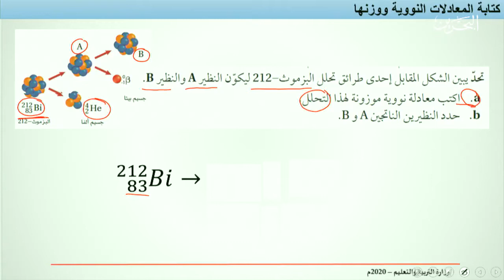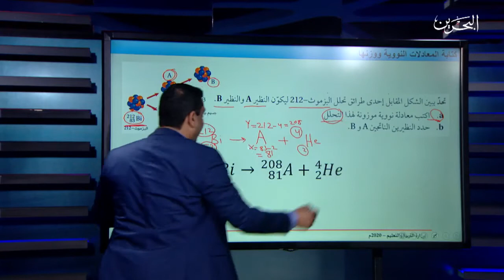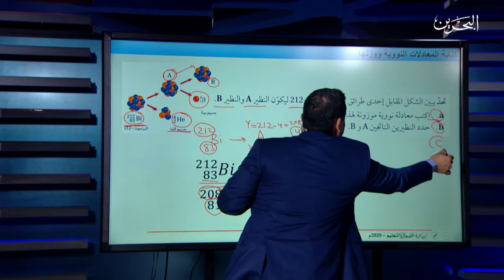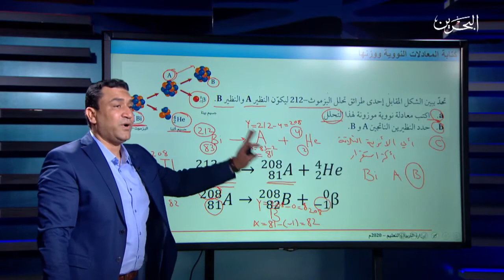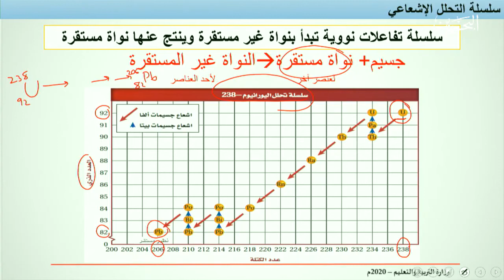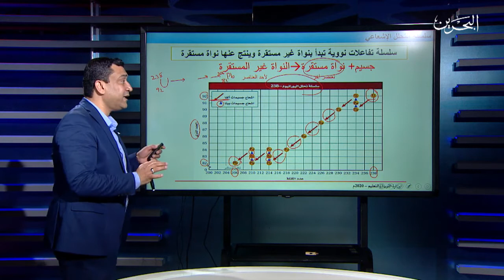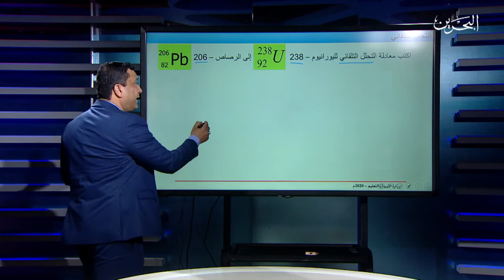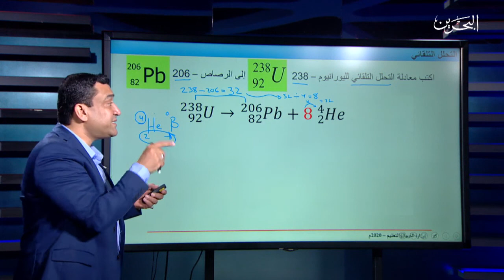كتابة المعادلات النووية - كيم 318 - 13-4-2020 - القسم 2